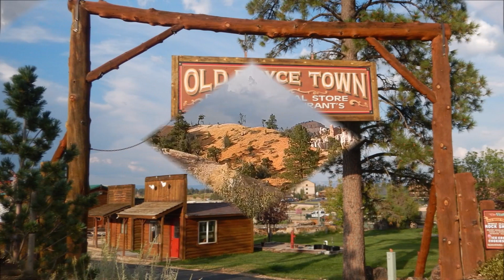États Unis, Ép 2, Cedar City et Ebenezer's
Bonjour à tous, Aujourd'hui direction les Parcs de l'Ouest Américain, Cedar City et Ebenezer's, de superbes endroits à découvrir.
Nous avons classé toutes nos vidéos des États Unis par ÉPISODE, vous pouvez aussi les retrouver dans la playlist États Unis, voici le lien cliquez
 A travers toutes nos vidéos, nous espérons vous donner envie de Voyager. Par la suite, nous allons parcourir les Etats - Unis à travers les parcs de l'Ouest Américain, découvrir le Nevada, l'Utah, le Colorado, l'Arizona et la Californie. Partir en Polynésie Française, Voyager en Asie : La Thaïlande et Bali. Nous vous ferons aussi découvrir Les Maldives, L'Australie, La Nouvelle Zélande, La Nouvelle Calédonie, L'Espagne, La France et encore bien d'autres endroits . Pour l'année 2023 nous avons visité l'Espagne à Salou avec l'hôtel H 10 Salauris, le Ferrari Land, Port Aventura. En 2024, nous avons visité la Floride, Miami, Jacksonville, Crystal River avec ses lamentins, nous avons rendu visite aux alligators dans le Parc des Everglades ensuite nous nous sommes dirigés vers le quai des croisières de Miami pour 1 semaine dans les Caraïbes à bord du Seascape de MSC et ensuite direction l'Australie. Pour 2025 nous avons déjà prévu une croisière transatlantique de 16 jours au départ du Havre arrivée à Pointe à Pitre.  .